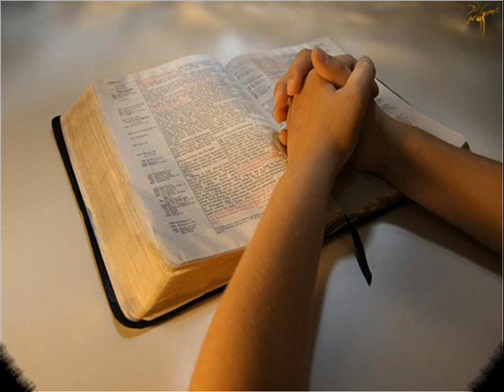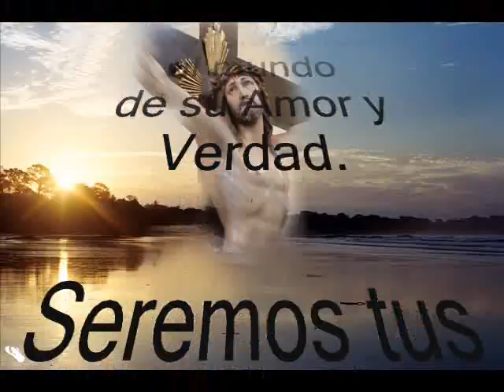Somos el Pueblo de Dios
Somos el Pueblo de Dios, somos el Pueblo de Dios, somos un Pueblo Especial, llamados para anunciar las obras de Dios, El nos ha llamado a ser sus testigos y llevarle hasta los confines de la tierra, Llevaremos su gloria a cada Pueblo o nación, tranyéndoles esperanzas y nuevas de Salvación..su amor nos impulsa y no nos podemos callar,...¡¡¡Te anunciaremos Señor Jesús!